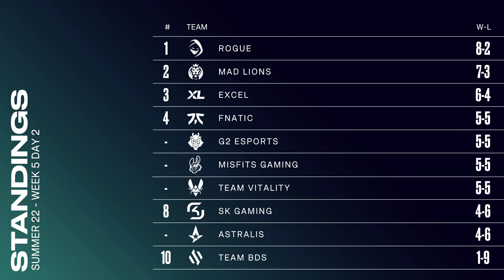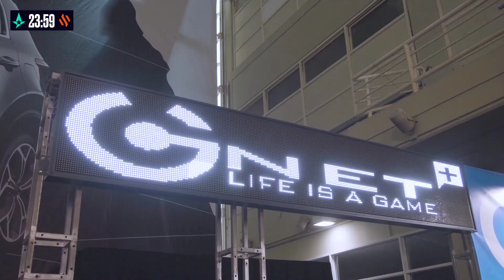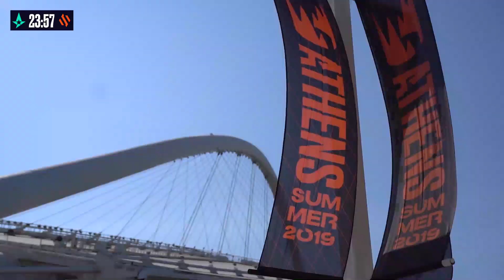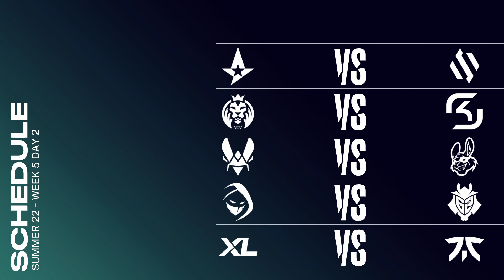Ready Check - LEC Week 5 Day 2 (Summer 2022)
Ready Check pre-game coverage for the week 5 day 1 games at LEC. The broadcast team look at the current meta, league and the action to come...